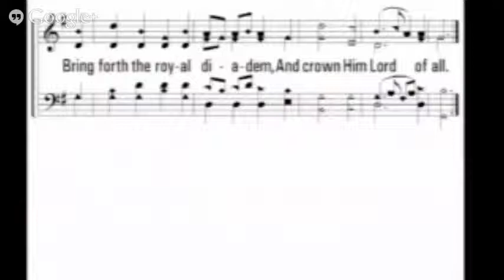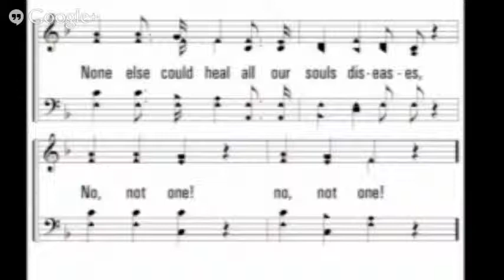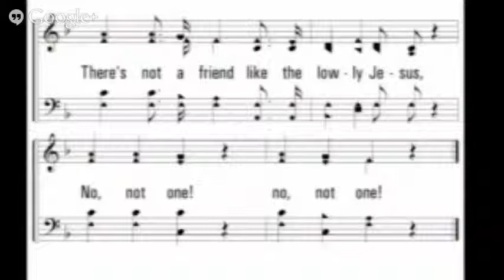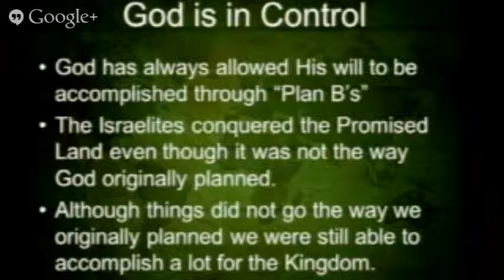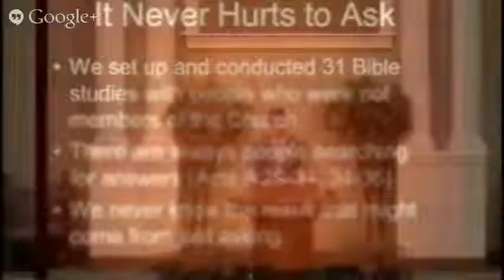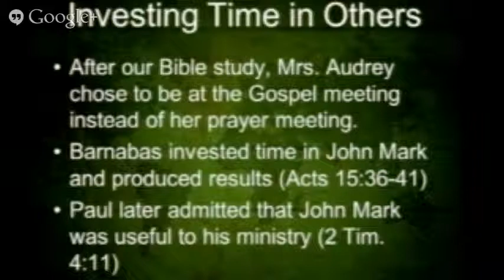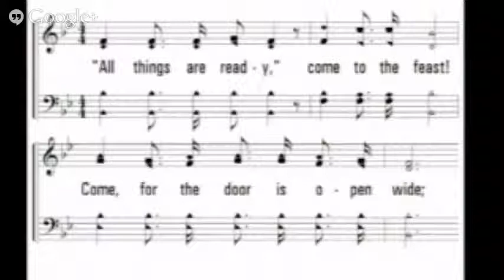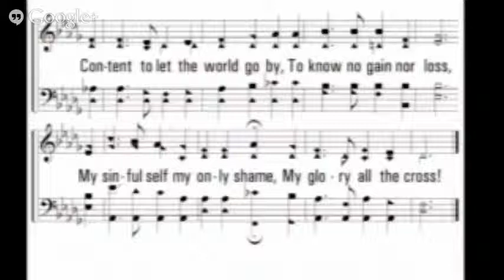06/23/2013-learning from others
06/23/2013-learning from others